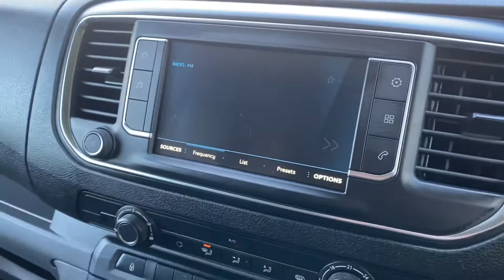2021 Peugeot Expert Professional 1.5 BHDi 100. NIMBUS GREY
2021 Peugeot Expert Professional 1.5 BHDi 100. Finished in a stunning Nimbus Grey this van has ONLY delivery miles and comes with: rear parking sensor, electric windows, cruise control with speed limiter, electric mirrors, air-con, steel wheels, 6 speed gearbox, nearside load door, full steel bulkhead with load through hatch, lane departure warning, park assist, remote central locking, head up colour display, smart beam headlights, mobile office and dashboard storage.

Keeping you in touch with voice control 3D connect sat nav system, Bluetooth, radio and USB connection.

£17,950 + VAT – Finance available, subject to status and deposit. We offer a contactless service, please ask for information.  Warranty to 2024 or 100,000 miles whichever comes first.

Contact Raymond 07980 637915, Robin 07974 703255 or the CCC office 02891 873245 for further information.